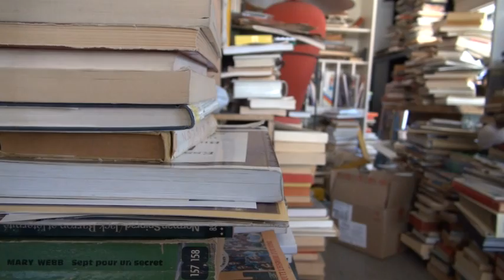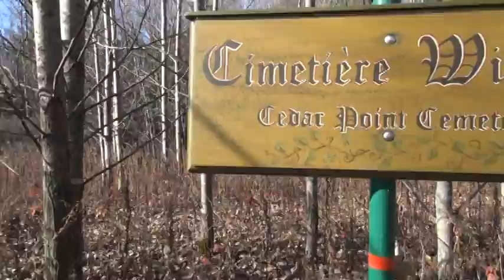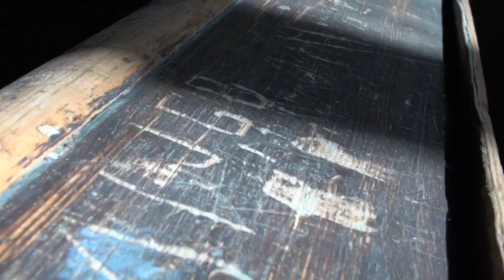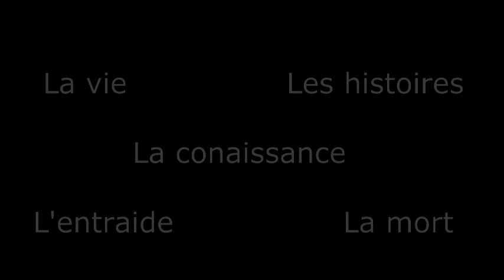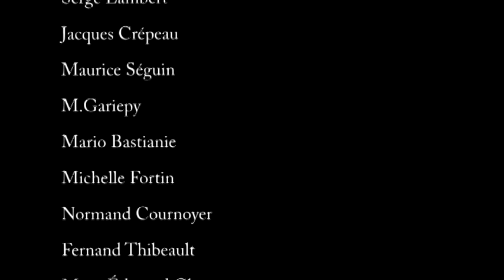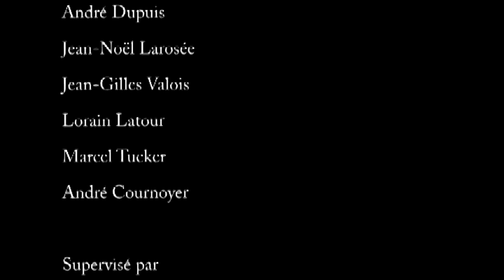La mémoire de l'eau